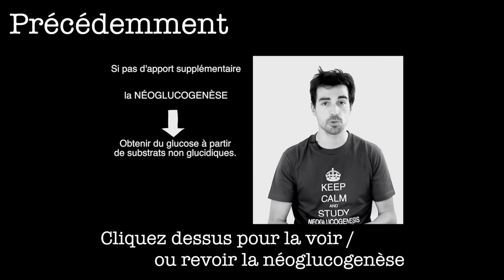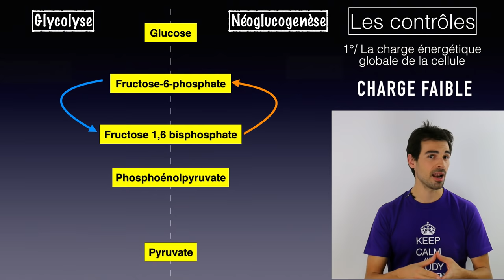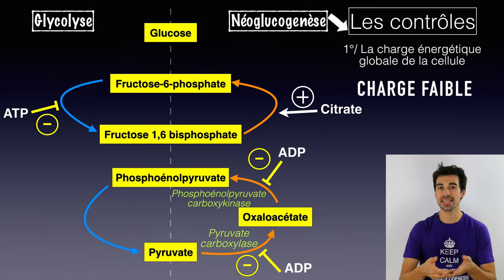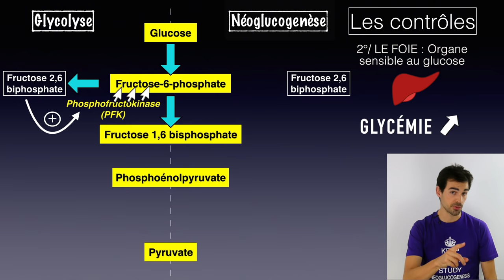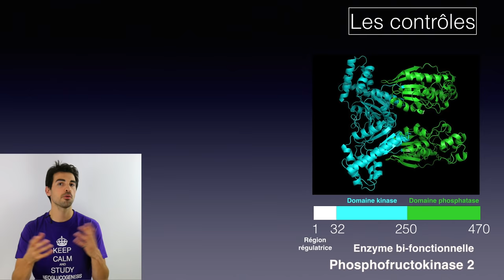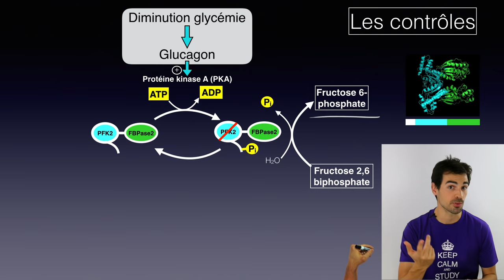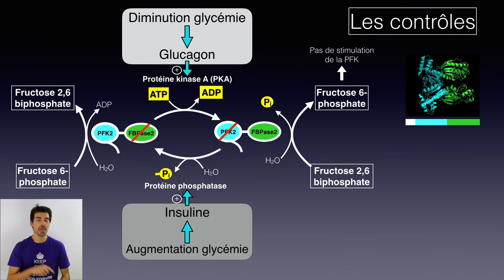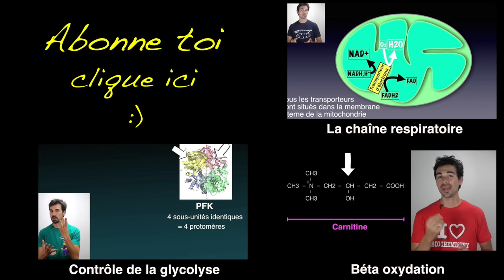Cours de biochimie: Contrôle de la néoglucogenèse